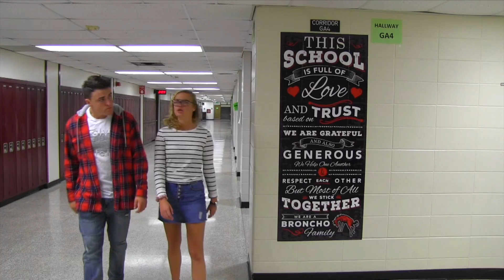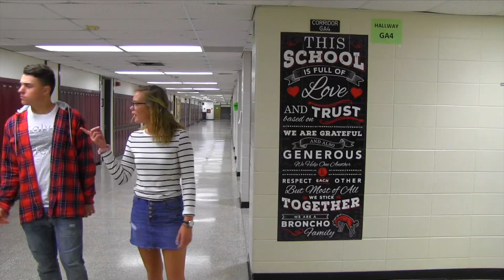JEFF RTV: Fall 2018: WHY DID I LISTEN TO HER? (Dialogue Replacement Project)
TJ tells the story about the time Maddie heard a noise.